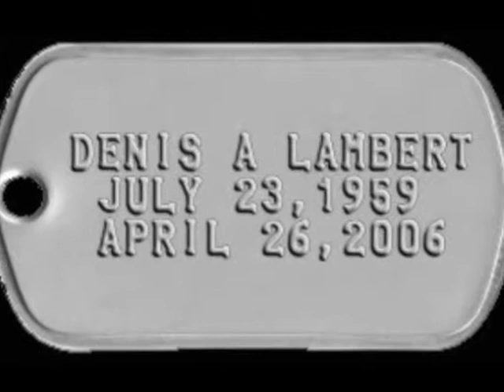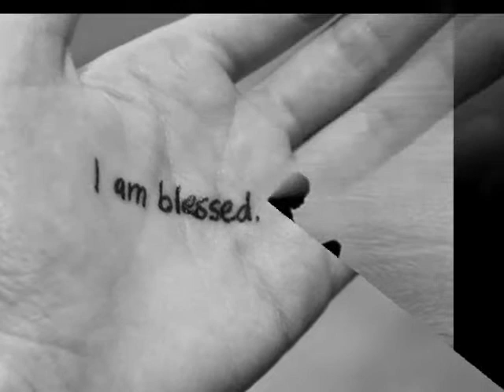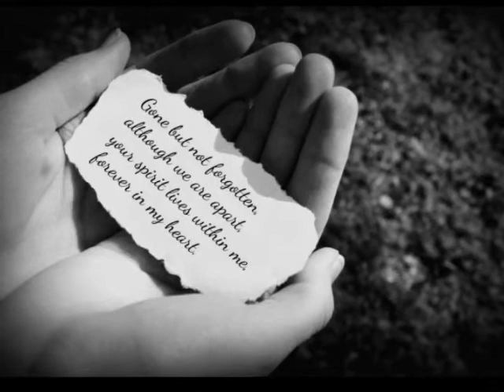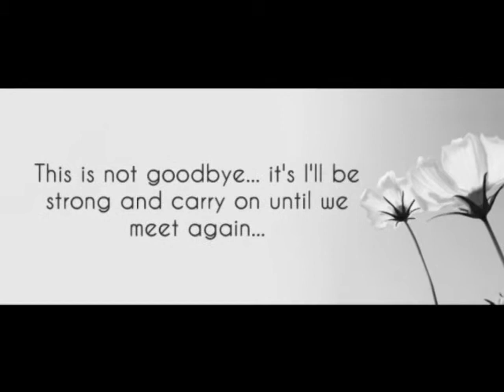I'll See You Again